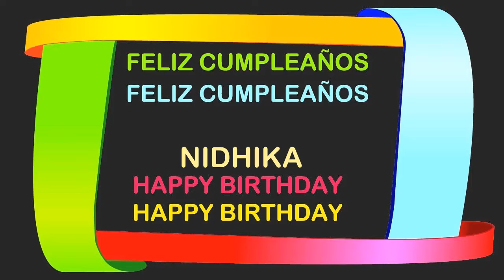Nidhika Birthday Postcards & Postales